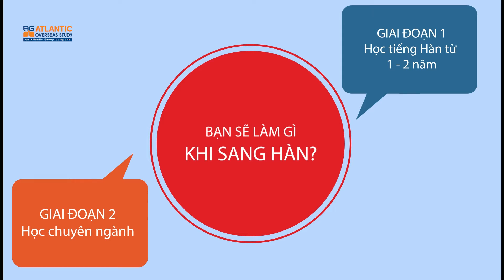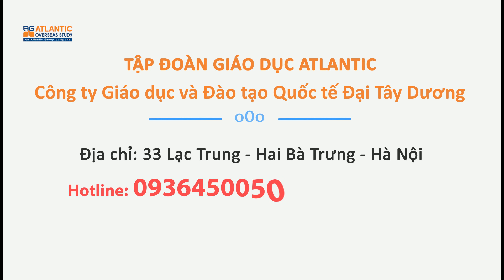Chương trình Vừa học vừa làm tại Hàn Quốc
Không còn phải lo lắng về kết quả thi Đại học nữa, hãy cùng Atlantic tìm hiểu về Chương trình Vừa học vừa làm tại Hàn Quốc

Mọi thông tin chi tiết về chương trình du học vừa học vừa làm Hàn Quốc, các bạn xem tại